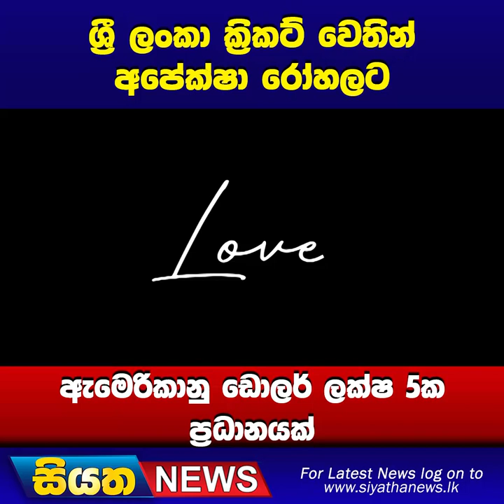ශ්‍රී ලංකා ක්‍රිකට් වෙතින් අපේක්ෂා රෝහලට ඇමෙරිකානු ඩොලර් ලක්ෂ 5ක ප්‍රධානයක් | Siyatha News